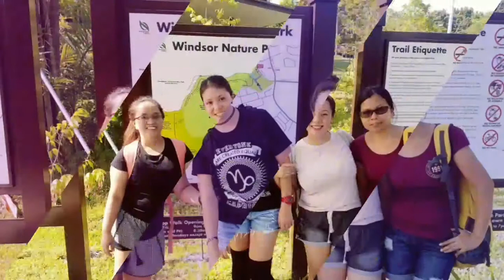Tree top walk with friends